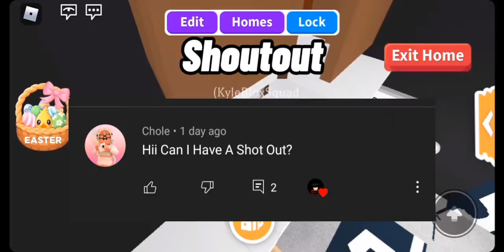Join Me In Roblox Adopt Me!! +Showing The Hangout Place!!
My Vip :